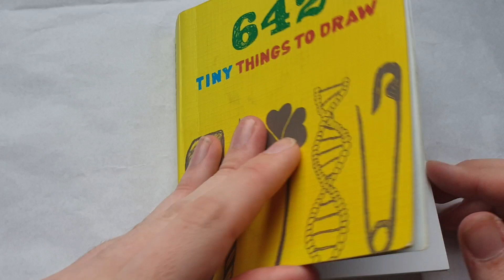642 Tiny Things to Draw (a rose petal) part 127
642 Tiny Things to Draw (a rose petal) part 127